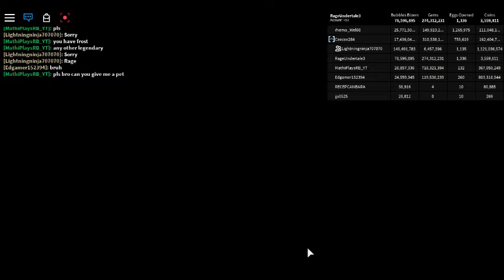Playing Bubble Gum Simulator (Roblox)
Sorry If Bad